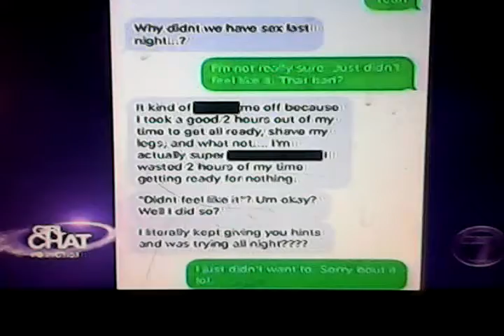The Real girl chat part 1